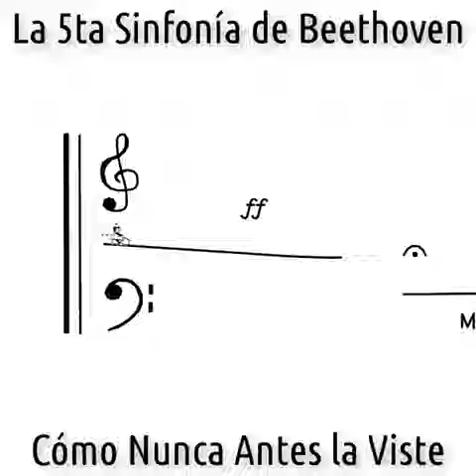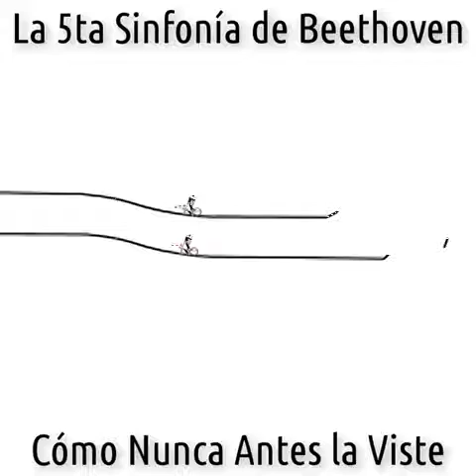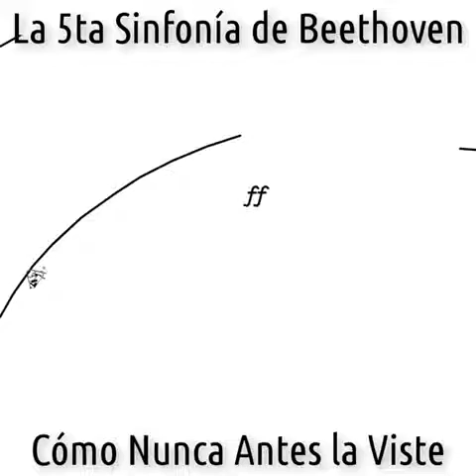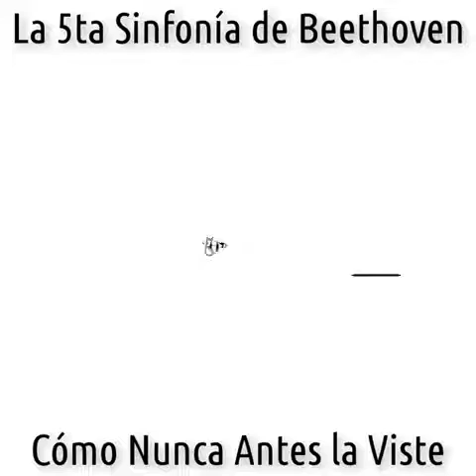beethoven 5a sinfonia